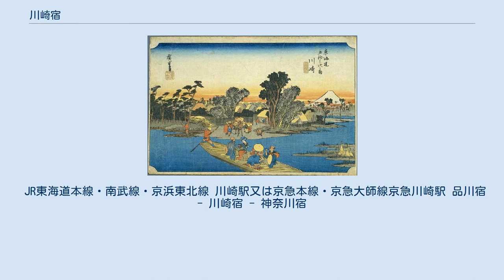川崎宿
川崎宿（歌川広重『東海道五十三次』より） 川崎宿（かわさきしゅく、かわさきじゅく）は、東海道五十三次の2番目の宿場である。
 武蔵国橘樹郡川崎領（現在の神奈川県川崎市川崎区）に置かれた。
 東海道の成立時点では正式な宿場となっていなかったが、品川宿 - 神奈川宿間が往復十里と長く、伝馬の負担が重かったために、1623年（元和9年）に設置された。
 設置後には伝馬を務める農民の負担ばかりでなく、問屋場が破産に追い込まれるなどの窮状に陥り、1632年（寛永9年）には、宿役人が幕府へ川崎宿の廃止を訴える事態となった。
幕府は問屋場などへの支援を行ったものの、廃止の願いが受け入れられることはなく、さらには伝馬の負担引き上げ、地震や富士山の噴火などで財政は困窮を極めた。
 そんな中で問屋・名主・本陣の当主を一身に兼ねた田中休愚は、幕府に働きかけを行い、六郷の渡しの権益を川崎宿のものとしたほか、さらに救済金を取り付けるなど、川崎宿再建のために大きな役割を果たした。
 川崎宿維持の負担に苦しめられたのは宿の住民だけでなく、近隣の農民も助郷として負担を強いられていた。
1694年（元禄7年）の制度発足当時は先に召集される定助郷8村と、定助郷でも不足な場合の大助郷30村というように分かれていたが、東海道の交通量増加で定助郷村の負担が過大となった結果、1725年（享保10年）には定助郷・大助郷の区分を廃止し、後にはさらに遠方の16村に加助郷が命ぜられている。
助郷負担の見返りに出る手当は微々たるものであり、またその間は農作業にもかかれず、さらには川崎宿特有の問題として多摩川が川止めになれば何日も拘束されてしまうなど負担は重く、助郷の免除願が出されたり、出勤簿だけ書いて逃走したりと、負担回避のための行動が行われた。
延享年間以降には金納する例も現れたが、支払う金銭は高額であり、依然として助郷村は苦しむこととなった。
 川崎宿は砂子・久根崎・新宿・小土呂の4町からなっており、本陣は田中本陣・佐藤（惣左衛門）本陣・惣兵衛本陣があったが、惣兵衛本陣は江戸後期には廃業していた。
ただ、度重なる災害や各藩の財政窮乏もあって幕末には本陣も衰微しており、1857年（安政4年）には、タウンゼント・ハリスが田中本陣に泊まる予定であったものの、荒廃のため万年屋へ移るということが起こっている。
この万年屋は東海道から川崎大師への分岐点にあったという地の利もあって隆盛を誇り、1877年（明治10年）には和宮親子内親王も泊まるなど、本陣を衰微させるとまでいわれた繁栄を誇っていたが、1882年（明治15年）には第一京浜の工事のため姿を消した。
 旅籠は72軒あり、そのうち飯盛女を置いていた「飯売り旅籠」が新宿に集中して33軒、置いていない「平旅籠」が39軒であった。
旅籠1軒あたり飯盛女は2人までということとなってはいたが、実態としてはほとんど守られておらず、また取り締まりが必要なほど服装も華美になっていっていた。
こうした事情もあり、平旅籠と飯売り旅籠の間にはしばしば紛争が起きたという。
飯売り旅籠は、明治に入っても「貸座敷」と称して同様の営業を続けていたが、のちに南町へ移された。
 JR東海道本線・南武線・京浜東北線 川崎駅又は京急本線・京急大師線京急川崎駅 品川宿 - 川崎宿 - 神奈川宿